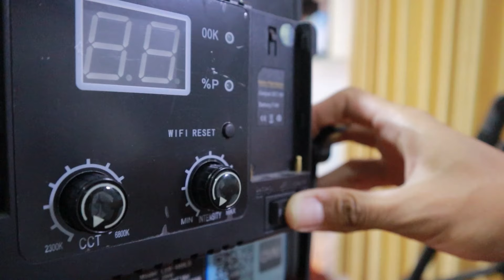PODCAST4U 2024 | MISKONSEPSI TENTANG P5 ?? YUK SINI.... | Dr. IDA ROHAYANI, S.Pd., M.Pd.